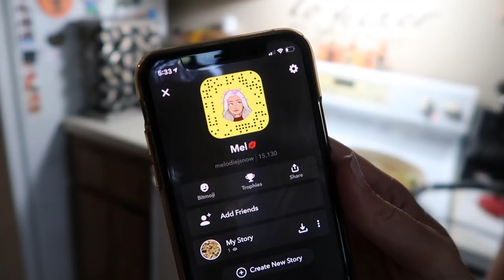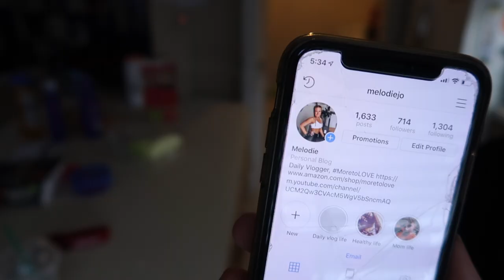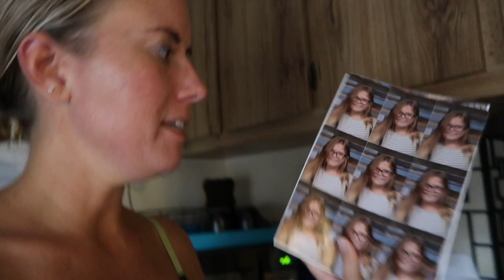SCHOOL PHOTOS ARE IN!!!